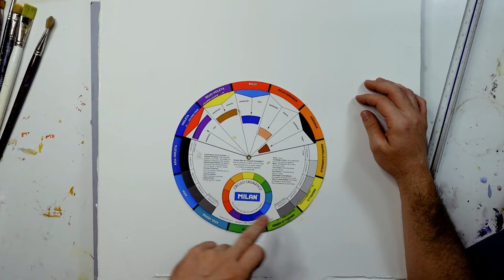Cómo mezclar colores y tonos.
Esta clase está enfocada para todas aquellas personas que quieren aprender cómo se hacen e igualan los colores. Para ello, aprenderemos, en tres pasos, cómo conseguir nuestro objetivo.
 El primer paso será la "identificación del color ". En esta parte, realizaremos un círculo cromático de doce colores como los únicos con los que vamos a trabajar. Simplificaremos nuestra percepción del color en los doce colores en que se descompone la luz.
 El segundo paso, será su relación con el complementario. Para nosotros será la manera más efectiva de oscurecer el color, además de desaturarlo.
 Por último, trabajaremos con su relación con el blanco, que no sólo aclarará nuestros colores, también  desaturará nuestras mezclas.
  Si conseguimos aplicar esta técnica aprenderemos a trabajar con los colores primarios para conseguir cualquier color que nos propongamos, aplicando la teoría del color.
 Espero que el video os sirva de ayuda y os haga comprender la manera y sobre todo, el orden a seguir para conseguir cualquier color y tono.
 Muchas gracias.